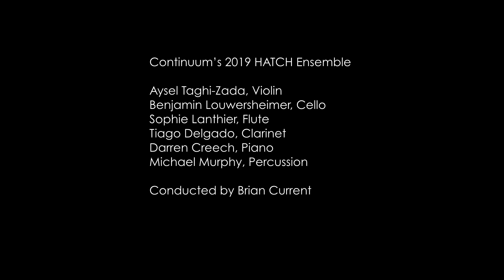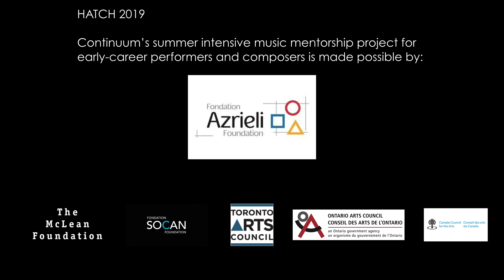Linda Smith, Morning Glory (2007)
Continuum Contemporary Music presents HATCH:

A summer intensive mentorship project for early-career performers and composers.
performed by:
Darren Creech (piano)
Tiago Delgado (clarinet)
Sophie Lanthier (flute)
Benjamin Louwersheimer (cello)
Michael Murphy (percussion)
Aysel Taghi-Zada (violin)

Recorded Live in Greenwood Court, Stratford Summer Music Festival, Ontario

©Continuum Contemporary Music (Toronto)